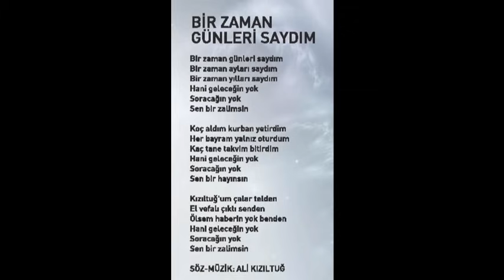Sevcan Orhan - Bir Zaman Günleri Saydım (Official Audio)